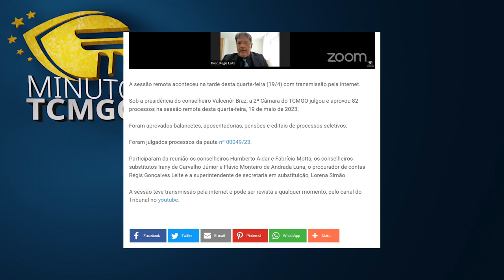Minuto TCMGO - Segunda Câmara (19/04/23)